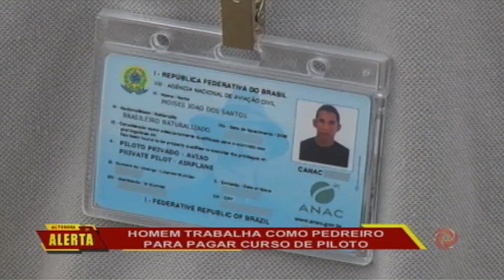JF: Homem trabalha como pedreiro para pagar curso de piloto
Até onde vão seus sonhos? Você costuma desistir facilmente deles? A TV Alterosa gente conheceu a história de um homem que trabalha duro para conquista aquilo que deseja.